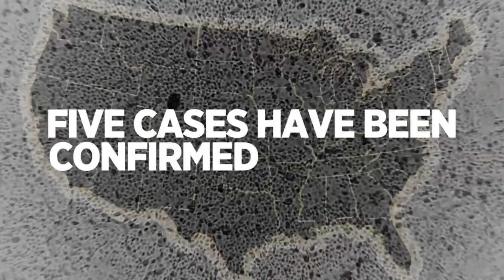What is Corona Virus? Be safe from this NCoViD-19